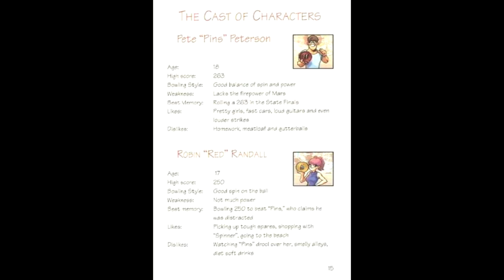Every Super Nintendo Bowling Game - SNESdrunk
I just realized I called Super Bowling and Super Bowling 64 "very similar" when one game has a giant goblin bowling in a castle dungeon, and the other, uh, doesn't. I meant similar in terms of how it plays and what game modes it has, that's all. Anyway, there's only two games.

[0:26] Super Bowling
[4:44] Brunswick World Tournament of Champions